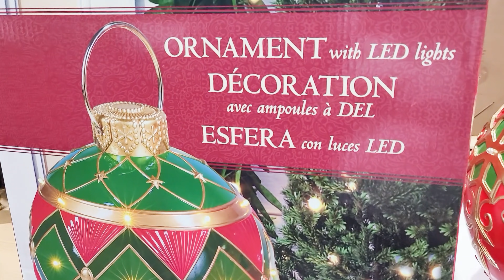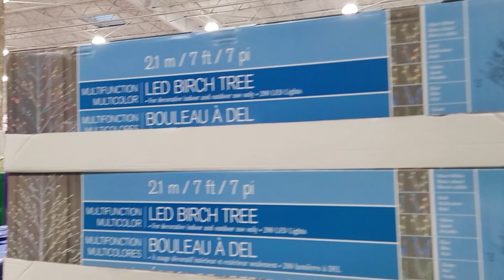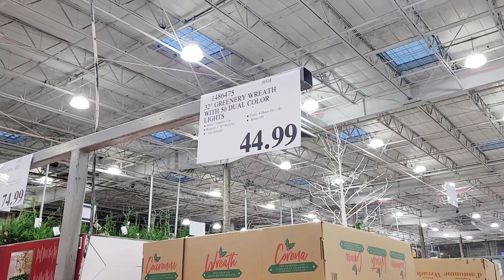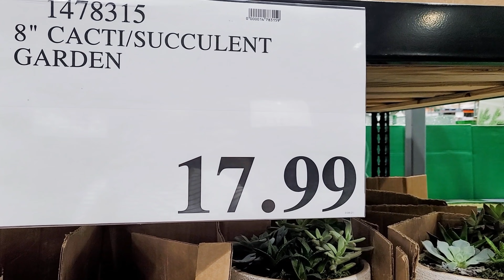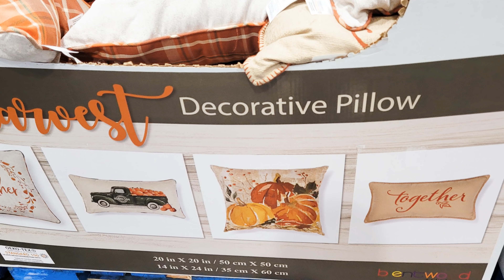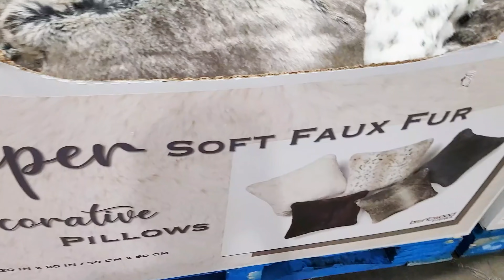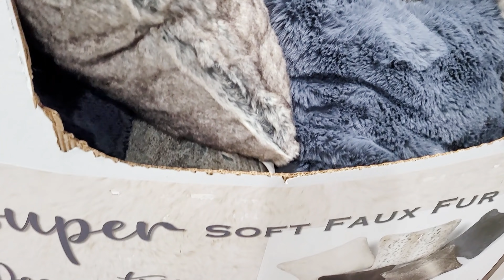COSTCO CHRISTMAS DECOR 2021 SHOP WITH ME! NEW FIND HOME DECOR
Shop with me at Costco for Christmas decorations!